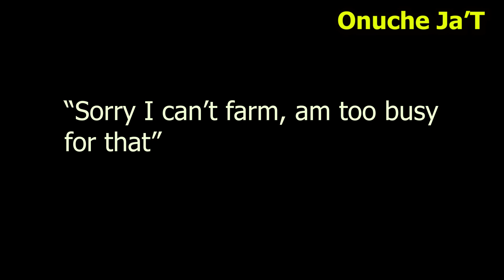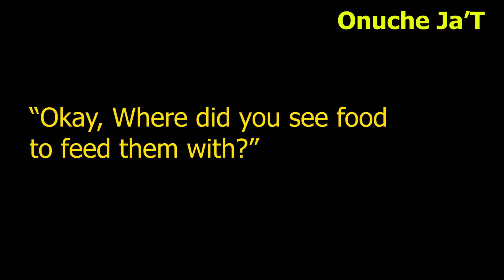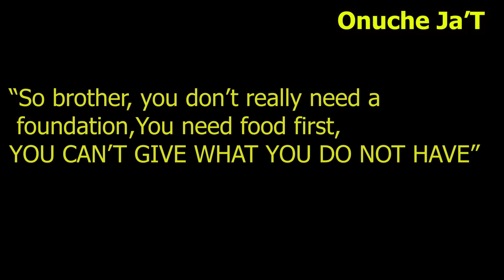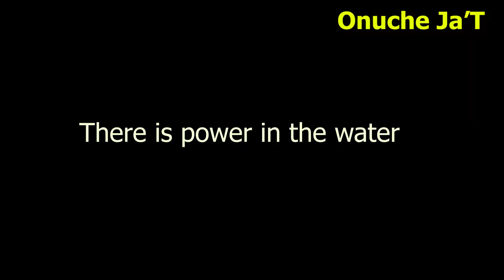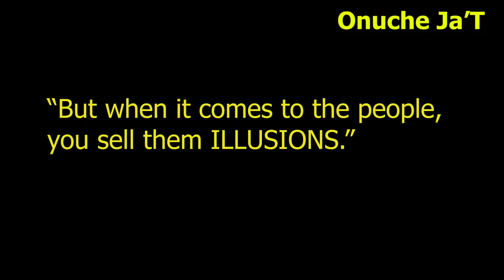This is Why Foundation Organization is a Scam, You can't give What you do not have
This series talk about people opening up several foundation in a bid to help the helpless but themselves are helpless, how can you help the people when you need help yourself...

Secondly phase of this video talk about Pastors that sells water, stickers of protection to their members yet themselves are heavily guided by Police and Arm forces... How can you give what you do not have... Watch till the end

Nafedowe series , a Onuche Ja'T Short video series that talks about the norms in the society... Must watch in Nigeria, latest movie in Nigeria, Latest short video in Nigeria, Interesting video that keeps you glue to your phone till the end...